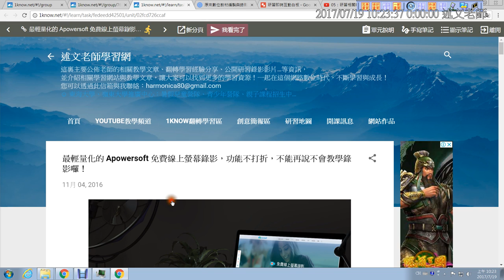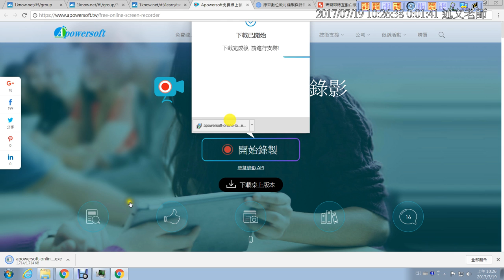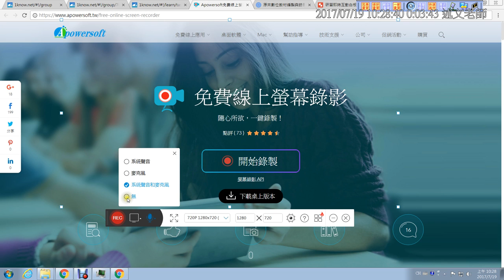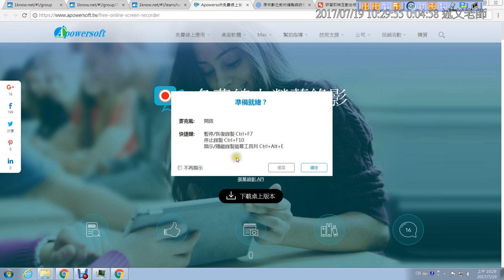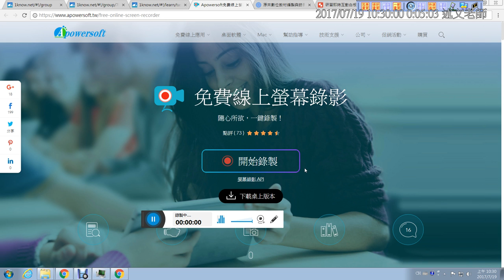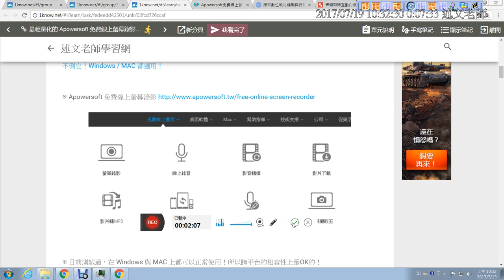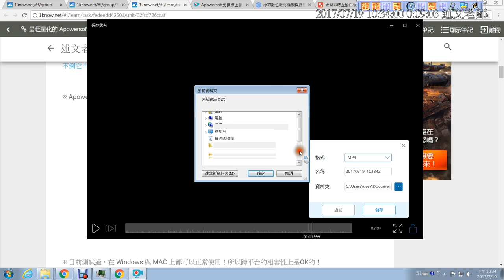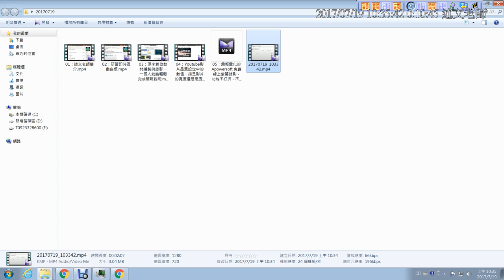05：最輕量化的 Apowersoft 免費線上螢幕錄影，功能不打折，不能再說不會教學錄影囉！